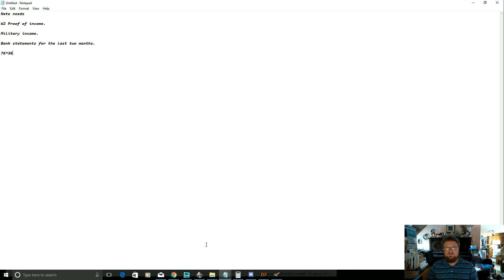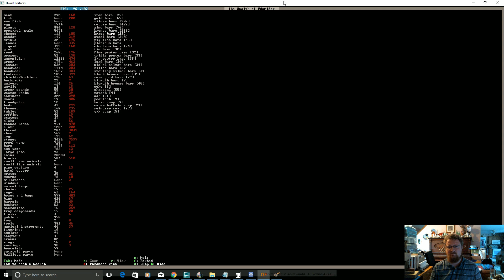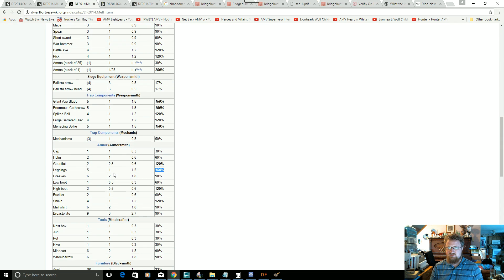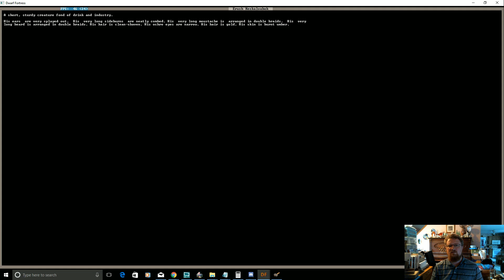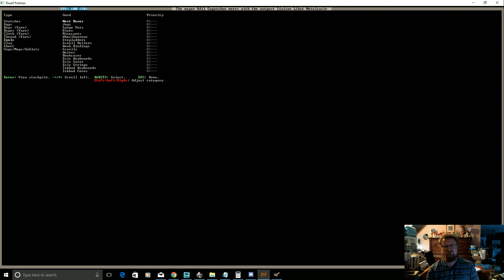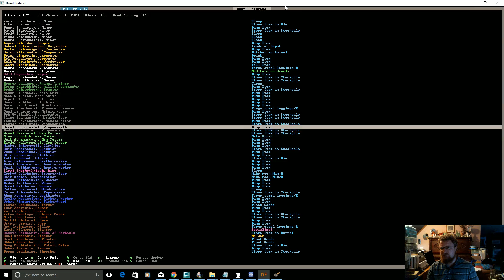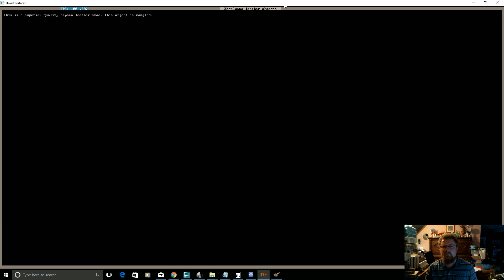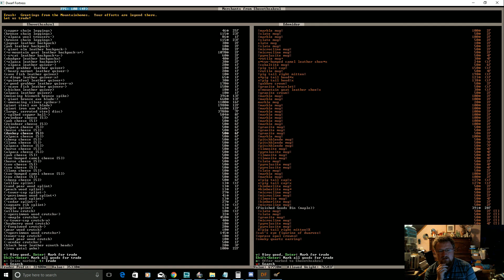Dwarf Fortress The Great Library Project: Ep 99 Tradin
More trade.